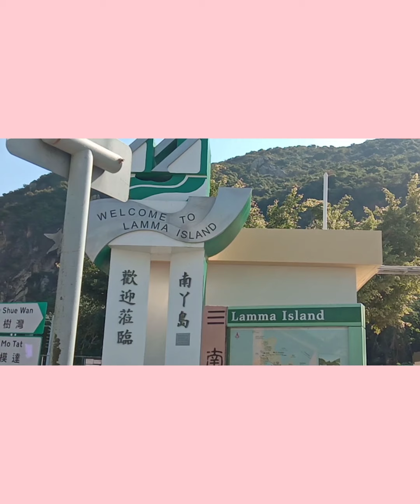Pennis rock in lamma island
Pennis rock formation that you can find in LAMMA ISLAND ,HONGKONG.
Amazing views and 360 sceneries are there.